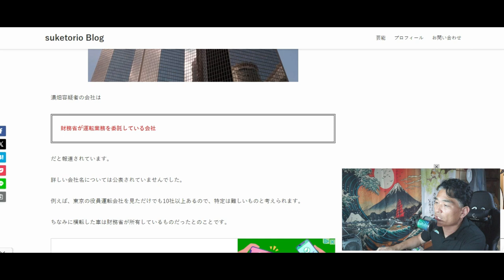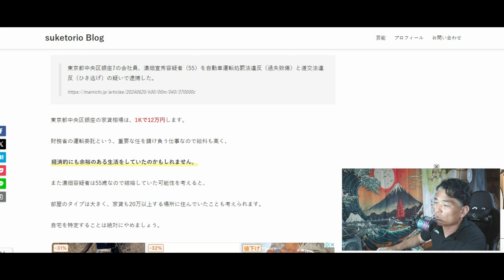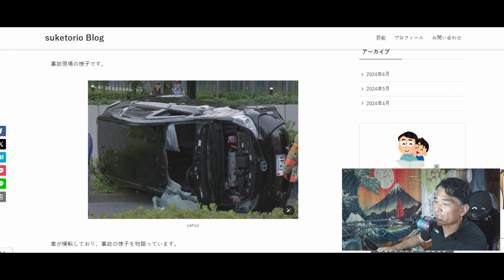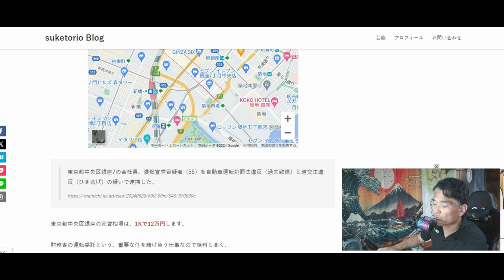【隠居TV】財務省の関連会社社員が「ひき逃げ死亡事故」税金で殺され、車でも殺される国民の悲しみは深い。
【60代男性が死亡】
国会議事堂付近でひき逃げして横転か…男（55）を逮捕

「件名：速稼塾（あなたのお名前）」